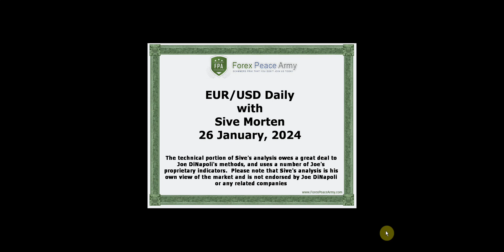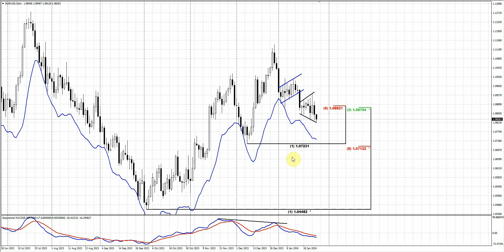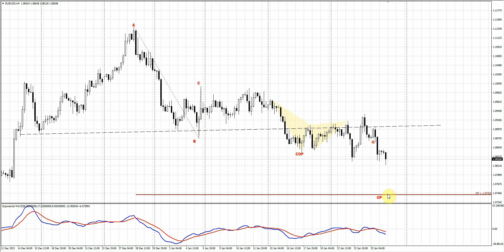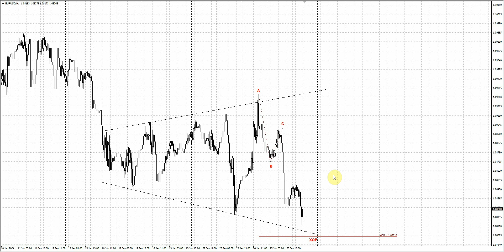ForexPeaceArmy| Sive Morten Daily EUR/USD 01.26.24